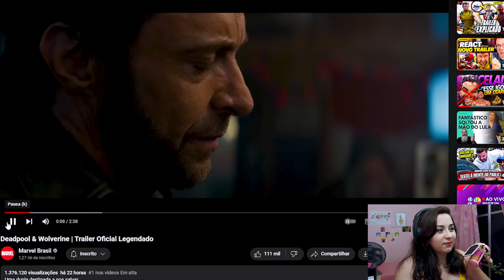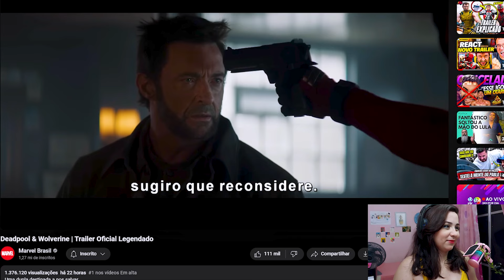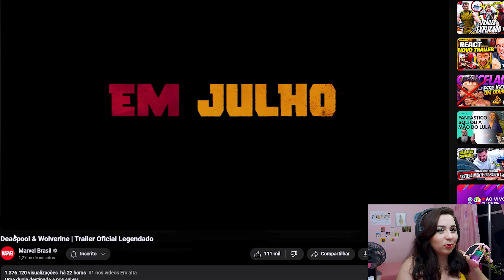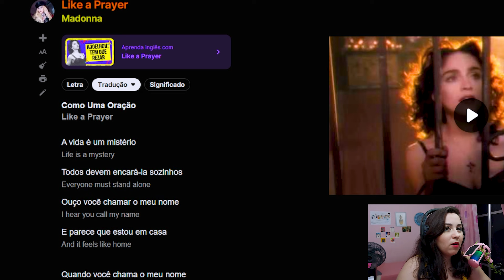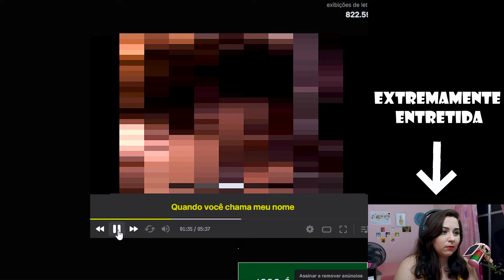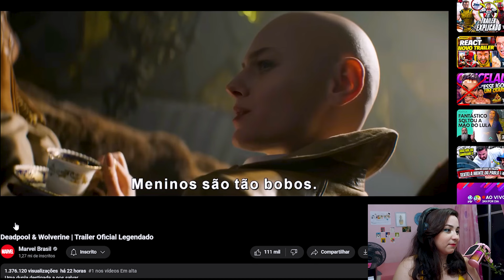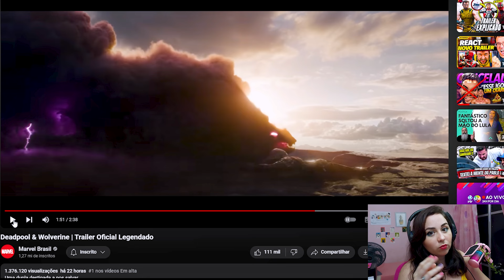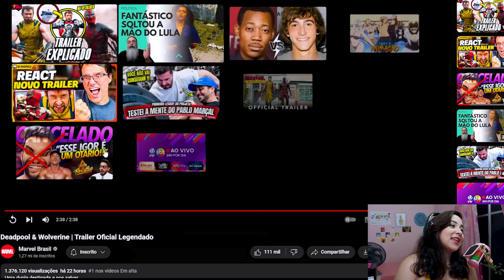REAGINDO AO TRAILER DE DEADPOOL E WOLVERINE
SEMPRE CONFIRA SE O 🔔 ESTÁ ATIVADO PARA NÃO PERDER AS NOVIDADES!!

EI VOCE QUE ESTA ASSINSTINDO A ESSE VIDEO!! VOCE MESMO! OBRIGADA POR ESTAR AQUI AJUDANDO ESSA PEQUENA ARTISTA A VIVER DA ARTE! OBRIGADA DE CORAÇÃO
 ヽ(*⌒∇⌒*)ﾉ